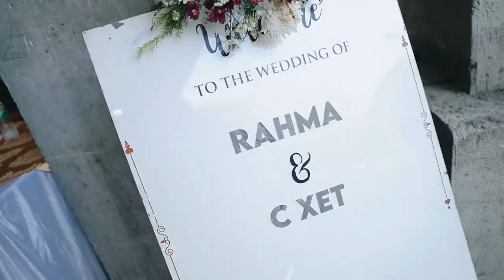CINEMATIC WEDDING XCET & RAHMA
photo & video by dnpicture picture

Shot by danu septian
edited by danu septian

* Camera & Lens
Sony a6400  &  Sigma 16mm & 30 mm f 1.4